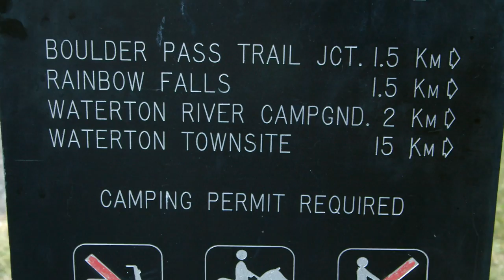Goat Haunt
Goat Haunt the gateway between Glacier National Park and Waterton Park Canada.